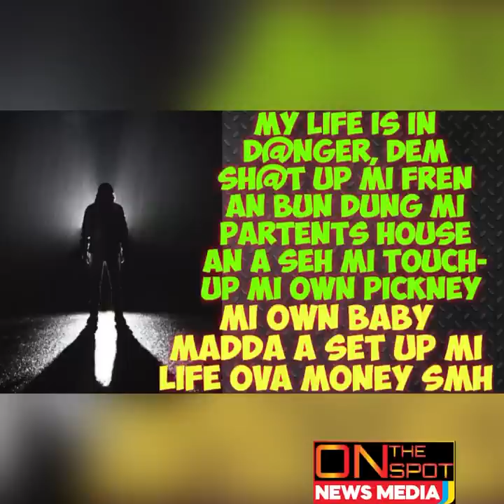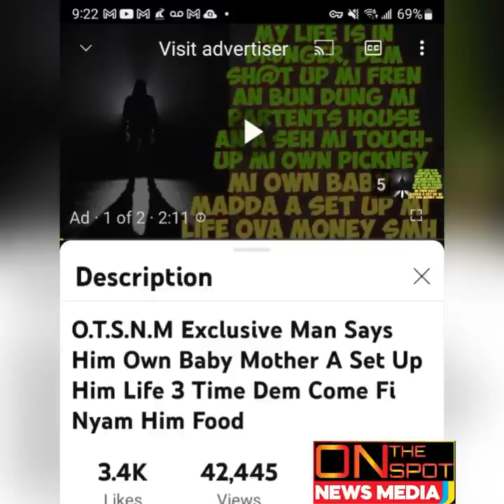Mother Of The Child Speaks. Saying He's W@NTED By The P0lice & She Has Proof " Him Muless Di Pickney